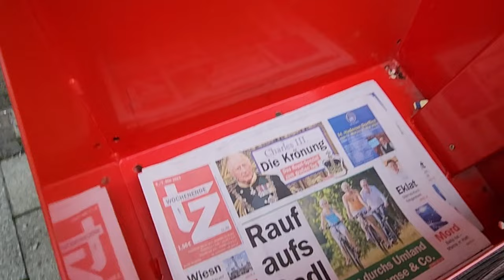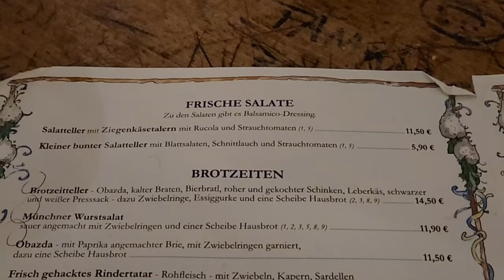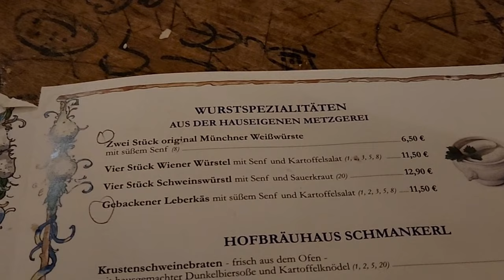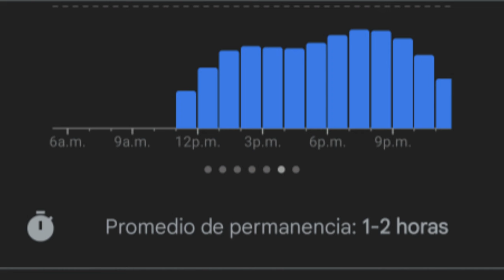Hofbräuhaus y Caminata por Munich!! | Munich 1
Recuerda, por favor, si este video te gustó, deja tu like y tu comentario, eso ayuda muchísimo a mi canal y me motiva para hacer más viajes y producir más videos para ustedes...

Quieres tener datos en tu celular globalmente?
Ya probaste una eSIM? Recibe descuento cuando compres tu primer paquete de datos eSIM en Yesim.

Código: YOUU663